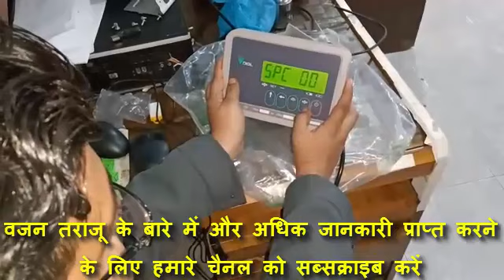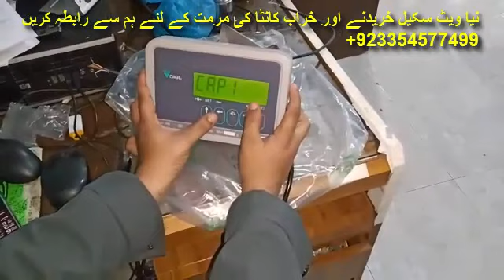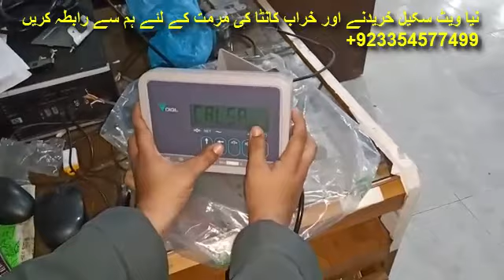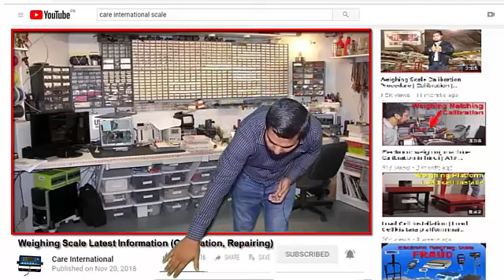DIGI Weighing Indicator Calibration | industrial Weighing Scale